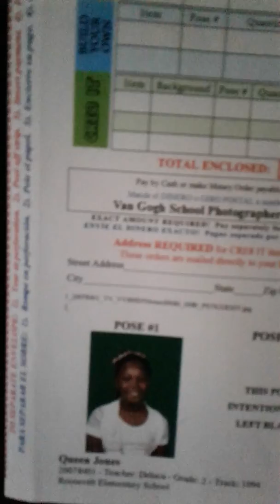635 W 15TH STREET IN CHICAGO MY OLDEST DAUGHTER QUEEN 2ND HOUSE DON'T LOOK NOTHING LIKE 910 LUTHER L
DON'T LOOK NOTHING LIKE 910 LUTHER LANE IN CHICAGO HEIGHTS IL. "MS PW "